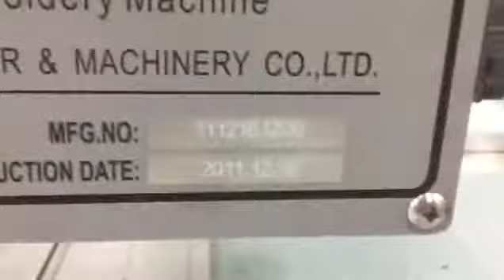10 years working experience in customer factory in mattress industry by Richpeace embroidery machine